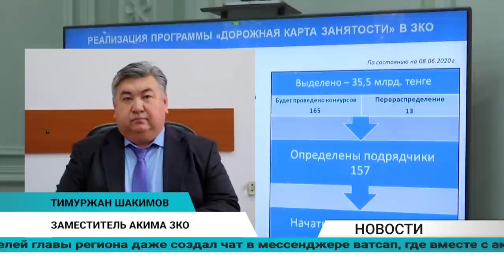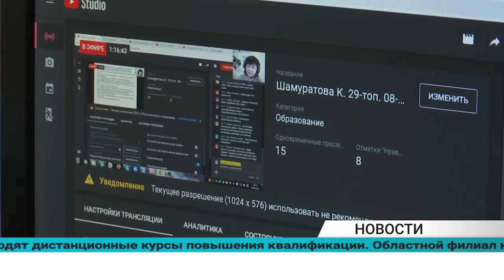Күндізгі жаңалықтар - Дневные новости (09.06.2020)